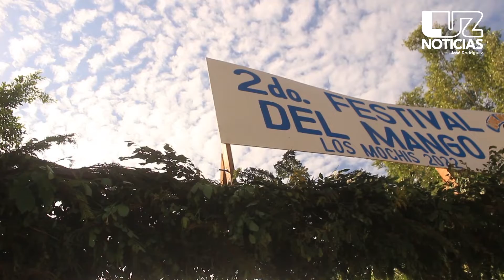Arranca con éxito Festival ¡Qué Mangazo! 2022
La segunda edición del evento espera la visita de miles de personas en el Parque Sinaloa